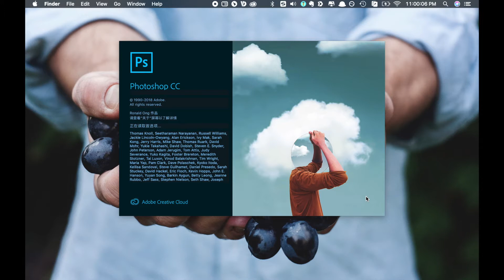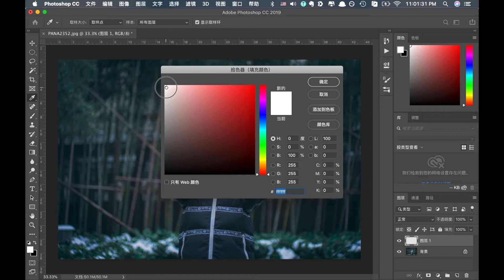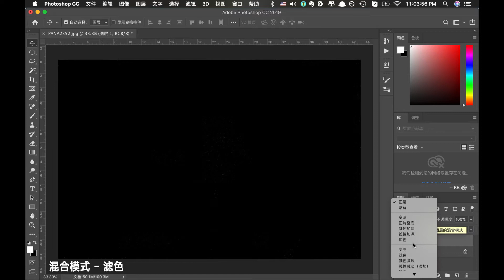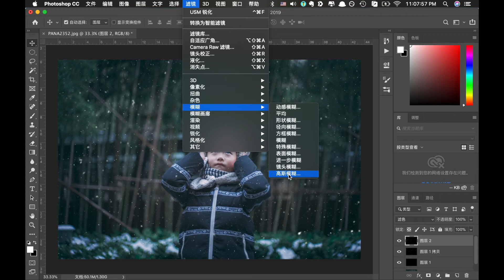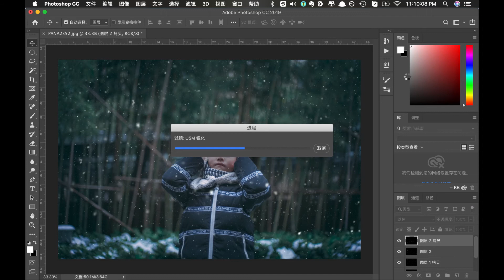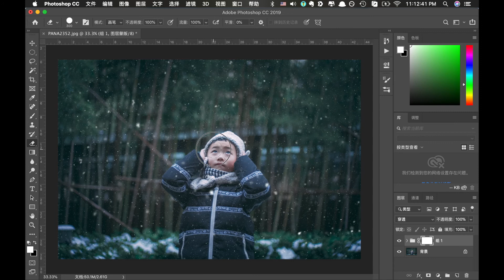【Vlog100】教你徒手造一张“人工”雪景图刷爆朋友圈 | follow this 盖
How to Make Winter Snow Effect in Photoshop

2018年洋洋洒洒的最后一场雪，相信大家依然记忆犹新。特别是对于身处南方的小伙伴来说，一年到头，好不容易才盼来这么一场雪。可惜降雪范围不大，时间也不长，很多人都还没来得及举起相机，拍到一张人在雪中的美照，雪就化了。
今天盖叔就来教教大家如何空手套“白雪”，在PS里通过简单的步凑，制作出逼真的下雪效果。
好了，话不多说，我要去刷爆朋友圈啦！